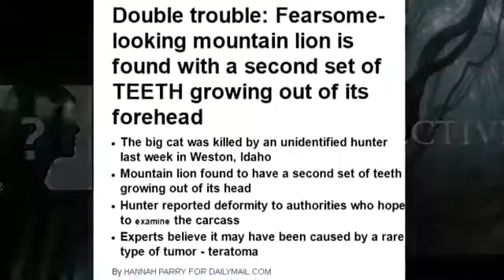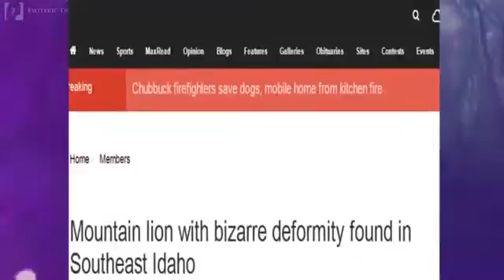Mountain lion FOUND with SECOND SET OF TEETH growing out of its forehead